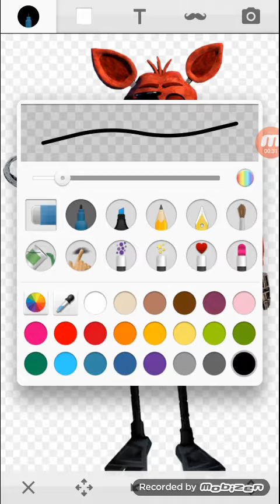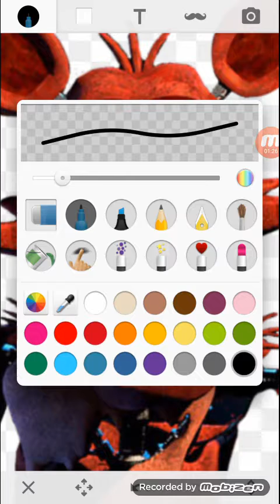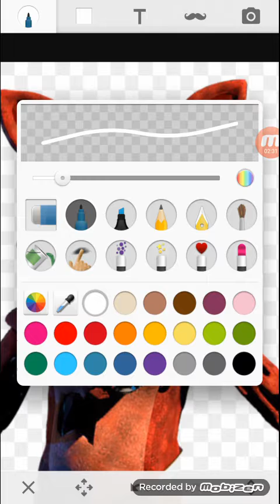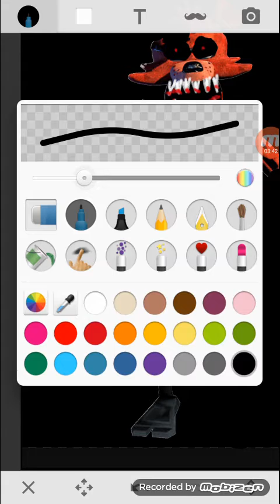August 18, 2016